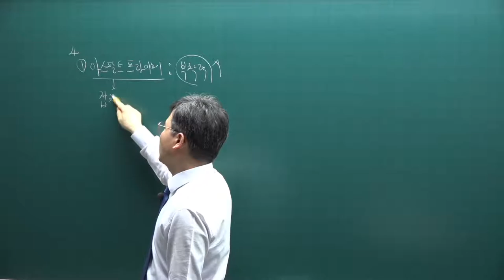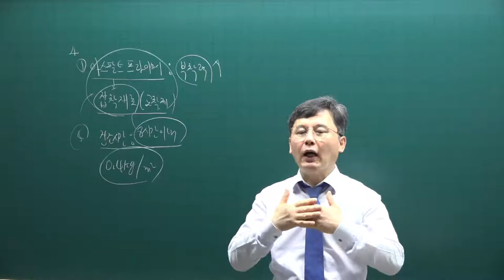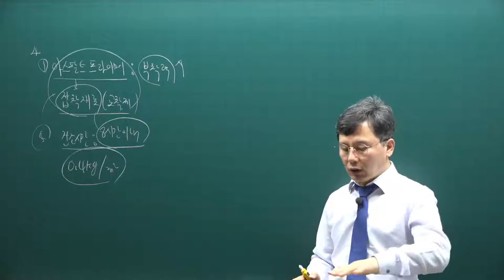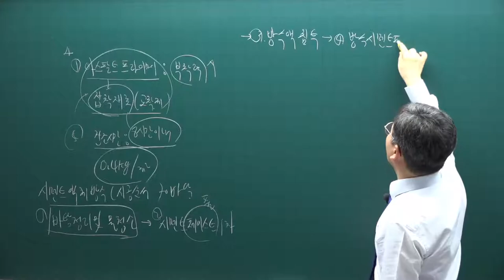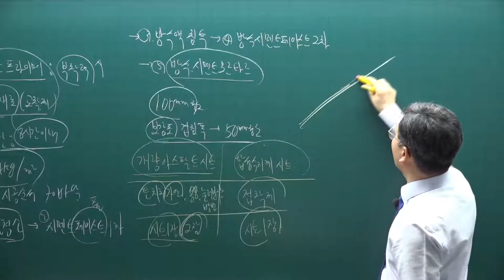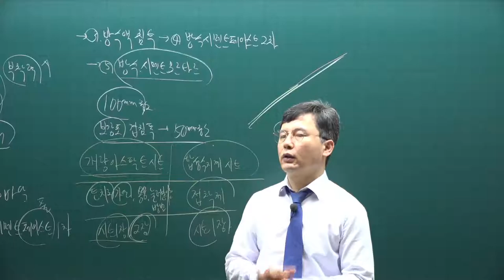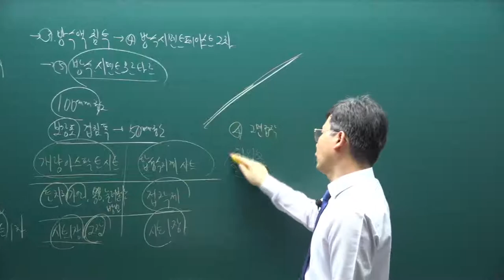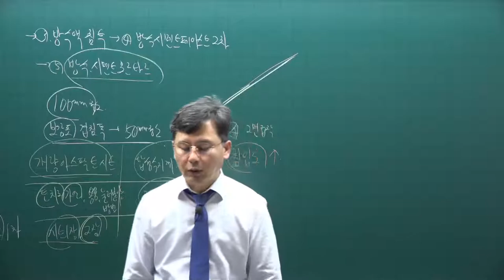[주전무] 2021년 주택관리사 시설개론 기출문제풀이과정 15강